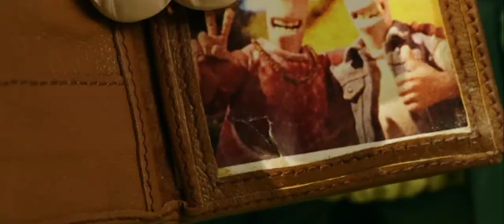Dibble Shaun Funny video Shaun The Sheep new episodes 33 Kids Cartoon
Dibble Shaun Funny video Shaun The Sheep new episodes 33 Kids Cartoon for kids fun tv show funny video for kids family cartoon network shows Shaun The Sheep new season release